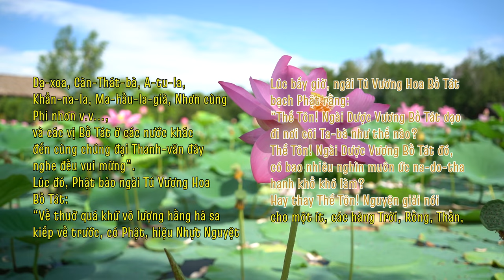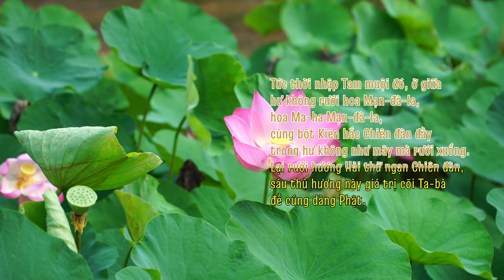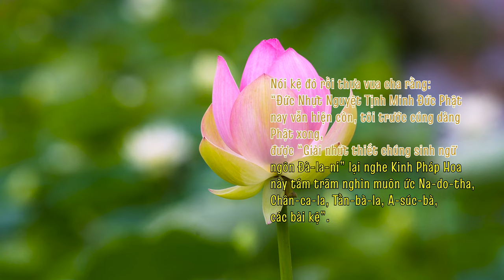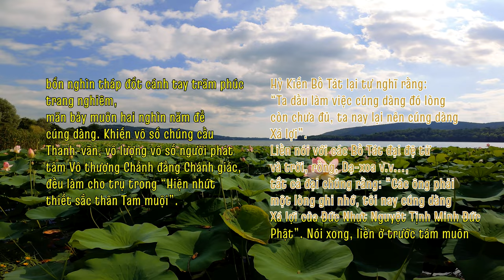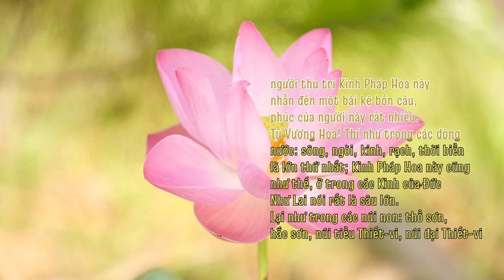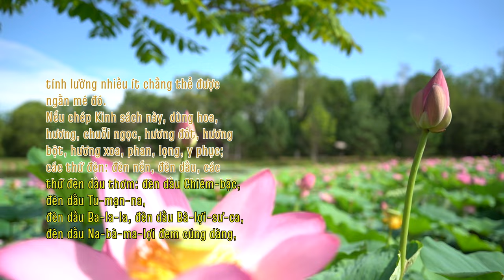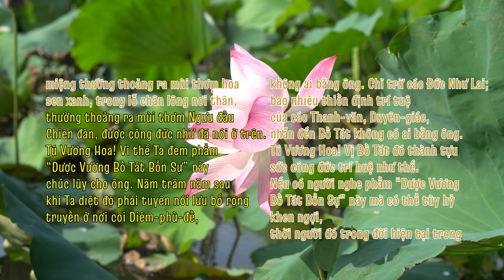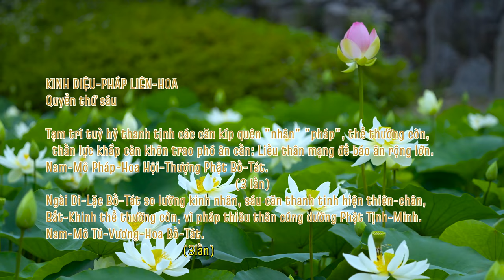PHẨM DƯỢC VƯƠNG BỒ TÁT BỔN SỰ (23) - KINH DIỆU PHÁP LIÊN HOA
PHẨM DƯỢC VƯƠNG BỒ TÁT BỔN SỰ  -  THỨ 23/28
Nguồn:
1/ Phát tại Phòng tụng kinh online: saha.htm.wiki
2/ "HTMB Ebook" - Bản chữ chạy dạng Karaoke (text, lyric - Thầy Trí Thoát)
3/ "HTMB Ebook" - Bản gốc trong kinh Pháp Hoa (HT. Trí Tịnh)